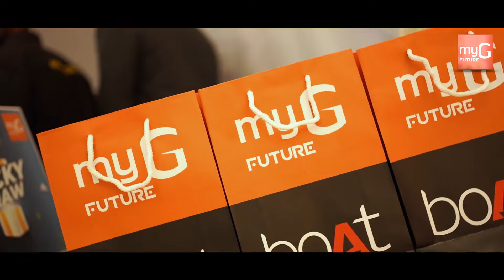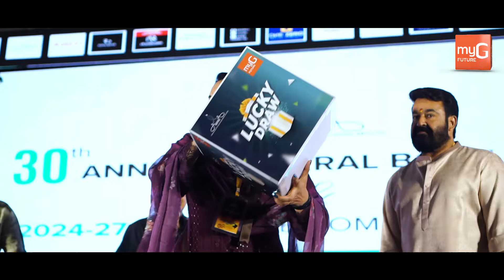Celebrating the 30th Amma Annual General Body Meeting with myG!amma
Celebrating the 30th Amma Annual General Body Meeting with myG!